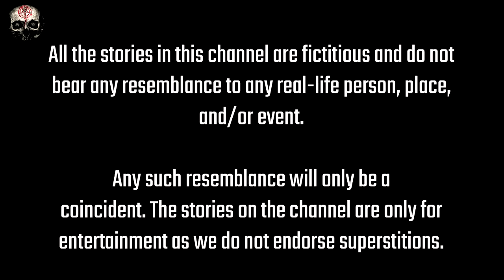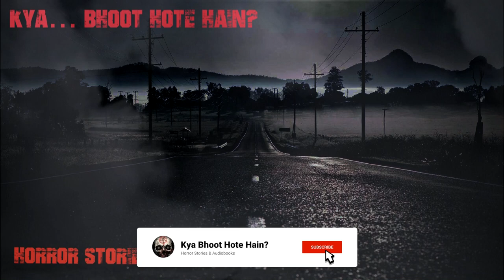Episode - 39 हाईवे नंबर 23 की उस भयानक धुंध से ज़रा बच कर | Hindi Horror Story | Horror Stories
Listen to Hindi audiobooks, scary stories such as pret ki kahani, chudail ki kahani, bargad ke ped, daravni kahani, brahmrakshas, naagin, wendigo stories, and some spine chilling horror stories in Hindi. These Hindi horror stories are written and narrated by myself and are one of the best content available on YouTube in the genre. Welcome to the best Hindi Horror Story channel on YouTube!!!

Please feel free to drop your thoughts about the podcast on any of our socials, what other topics would you like for us to cover, guest suggestions, and anything you would want us to improve on? I am always looking for your feedback. Thank you for all the support.